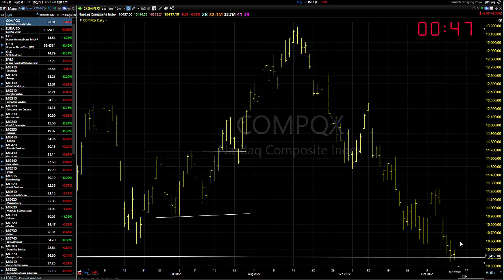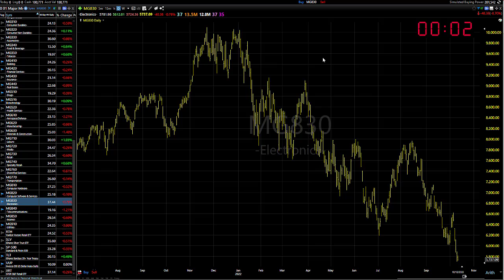10/13/22 Dave Landry's Market In A Minute-"Let 'em Fight It Out"